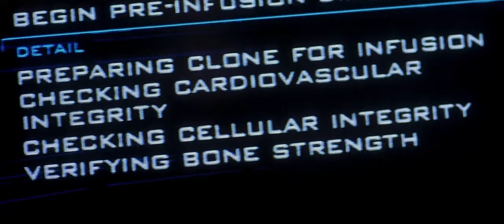Talila's Cloning ~ The 6th Day (2000)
The Cloning scene in which Talila is cloned back to life.
Movie (Amazon)